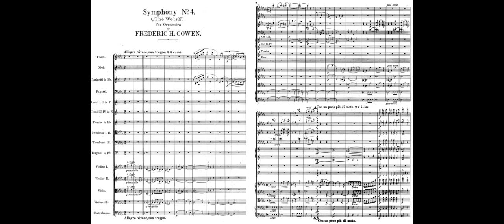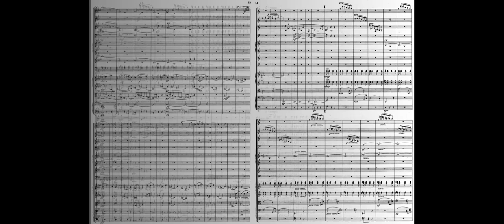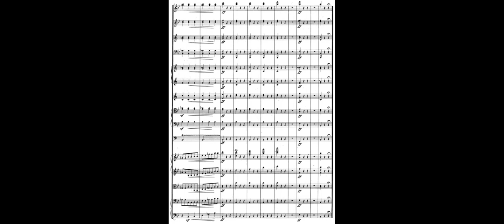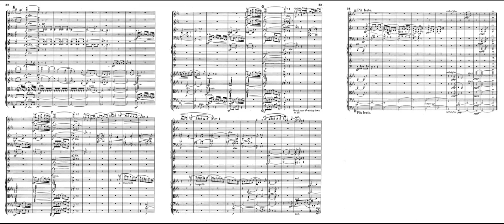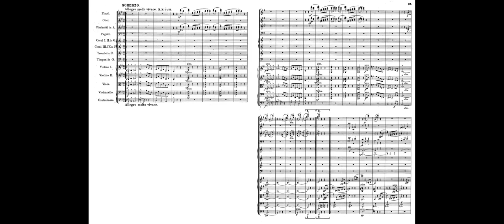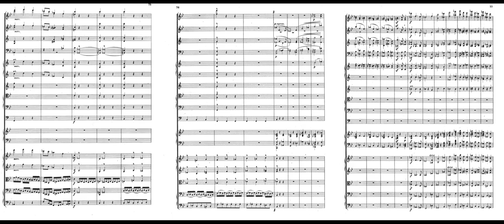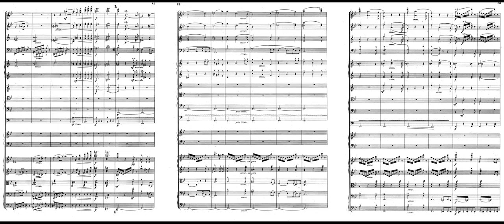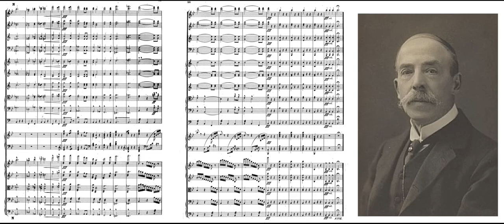𝐂𝐨𝐰𝐞𝐧, 𝐅𝐫𝐞𝐝𝐞𝐫𝐢𝐜 (𝟏𝟖𝟓𝟐 - 𝟏𝟗𝟑𝟓) Symphony No.4 'The Welsh' (1884)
00:00  1st mov - Allegro vivace non troppo
10:15  2nd mov - Lento tranquillo
19:48  3rd mov - Scherzo. Allegro molto vivace
25:18  4th mov - Finale. Allegro moderato

Symphony No.4 'The Welsh' (1884) - known as the Welsh as some of it was composed in Wales. Apart from that the work has little to do with Wales. It is the only symphony by Cowen that remains unrecorded ( the first two are assumed to be lost )